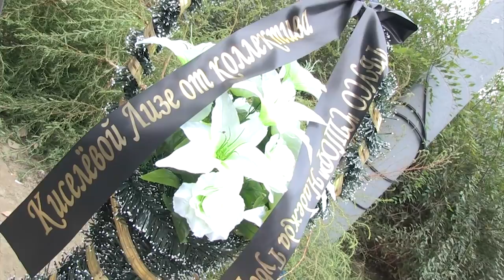Прощание с Лизой Киселевой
Сегодня саратовцы простились с Лизой Киселевой.